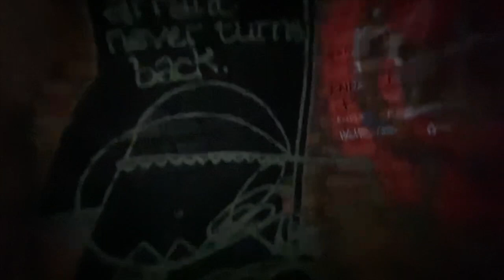¡Entramos en una cueva y pasa esto!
Mi madre, Gina y yo entramos en unas catacumbas secretas en Barcelona
Déjanos en los comentarios ideas para hacer (sobretodo bromas para hacerle a Silvia).

AGUR!!